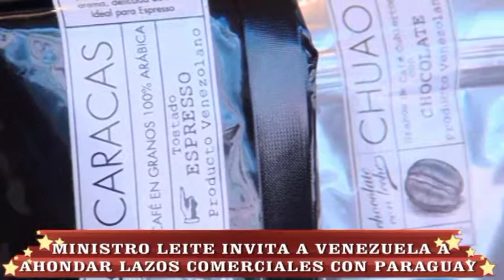Ministro Leite invita a Venezuela a ahondar lazos comerciales con Paraguay.